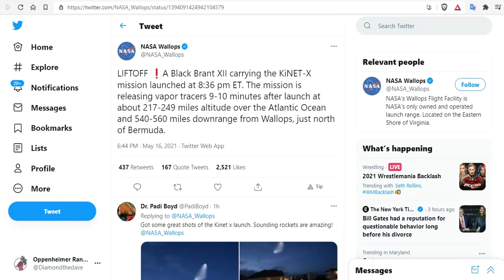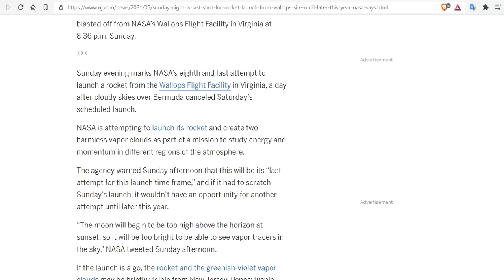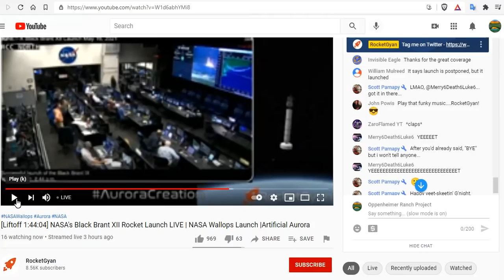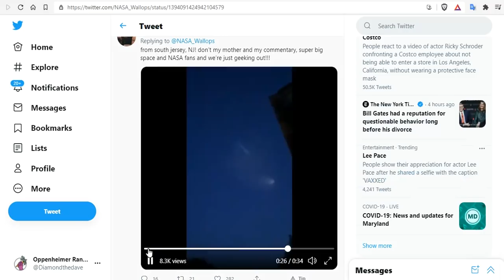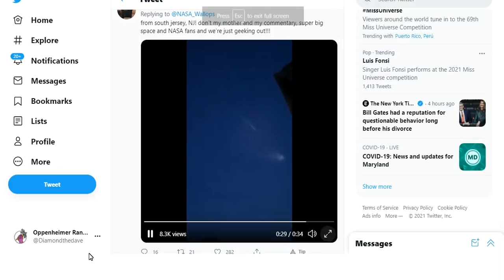Black Brant XII Rocket Carrying The KiNET-X Mission Finally Blasts Off from NASA's Wallops Site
On 8th and final night, rocket blasts off from NASA’s Wallops
LIFTOFF ❗A Black Brant XII carrying the KiNET-X mission launched at 8:36 pm ET. The mission is releasing vapor tracers 9-10 minutes after launch at about 217-249 miles altitude over the Atlantic Ocean and 540-560 miles downrange from Wallops, just north of Bermuda.
from south jersey, NJ! don’t my mother and my commentary, super big space and NASA fans and we’re just geeking out!!!
[Liftoff 1:44:04] NASA's Black Brant XII Rocket Launch LIVE | NASA Wallops Launch |Artificial Aurora

Bitcoin: 17NV3vtcQhRnsRnjckCcYkKVEUcnirKQ62